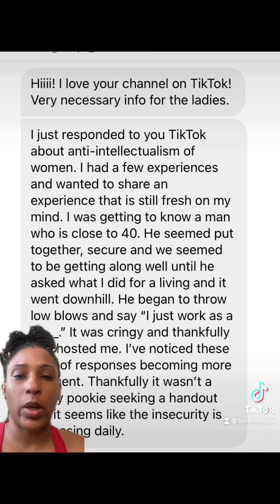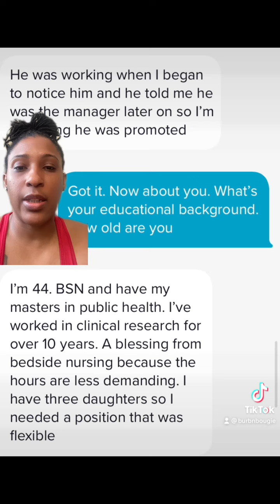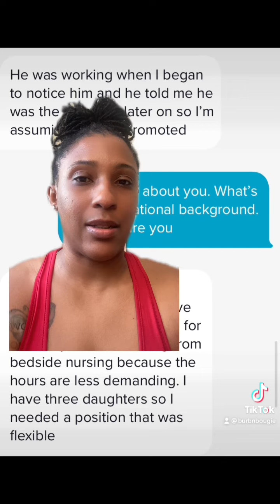Story Time: Anti Intellectualism in Dating.